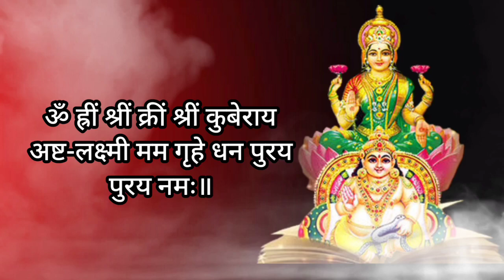आज धनत्रयोदशी अष्टलक्ष्मी कुबेर मंत्र 108 वेळा जरूर ऐकावा तुमचे नशीब चमकेल लक्ष्मी माता प्रसन्न होईल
आज धनत्रयोदशी अष्टलक्ष्मी कुबेर मंत्र 108 वेळा जरूर ऐकावा तुमचे नशीब चमकेल लक्ष्मी , प्रसन्न होईल
दिवाळीचा पहिला दिवा वसुबारस || धनप्राप्तीसाठी कोणत्या गोष्टी कराव्यात कोणत्या गोष्टी टाळाव्यात.
धनत्रयोदशीच्या दिवशी या १३ वस्तू नक्की खरेदी करा,घर धनधान्याने भरून जाईल।Dhanteras 2023/ धनत्रयोदशी.
धनत्रयोदशीला काय खरेदी करावे,या धनत्रयोदशीला ही एकच वस्तू खरेदी करा,धनत्रयोदशी खरेदी,धनत्रयोदशीला काय खरेदी करावे काय खरेदी करू नये,धनत्रयोदशी पूजा कशी करावी,धनत्रयोदशी दिवशी नक्की खरेदी करा या १३ वस्तू पैसा चुंबकासारखा आकर्षित होईल dhantrayodashi2023,धनतेरस ला काय खरेदी करावे,धनतेरसला काय खरेदी करावे,वास्तु शास्त्र,धनत्रयोदशी पूजा मुहूर्त खरेदी मुहूर्त,धनत्रयोदशीला काय करावे,धनत्रयोदशीला काय करतात,घरात पैसा येण्यासाठी काय करावे,धनतेरस खरेदी